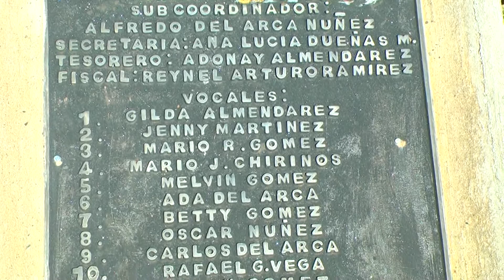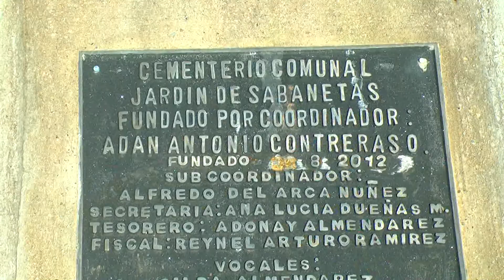MANTENIMIENTO AL NUEVO CEMENTERIO DE LA COMUNIDAD DE SABANETAS